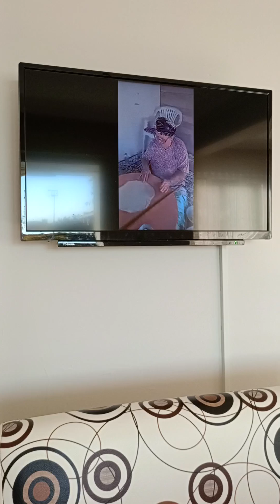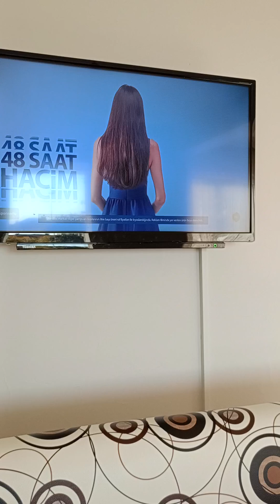Kahvaltı kendime özel 💃🍅🧀☕🧡💜💚☺